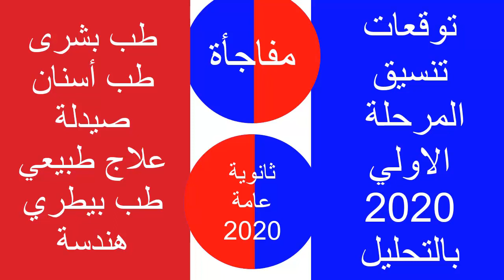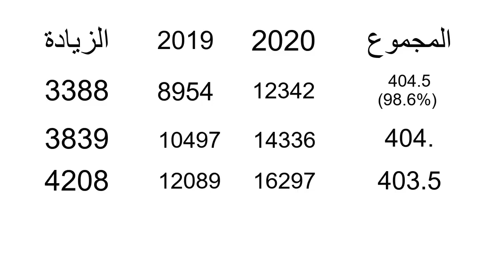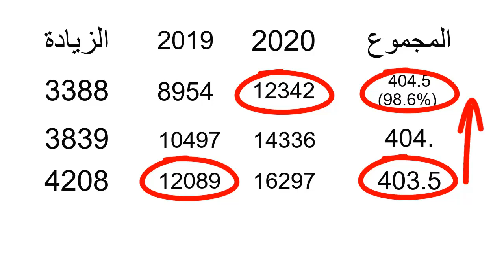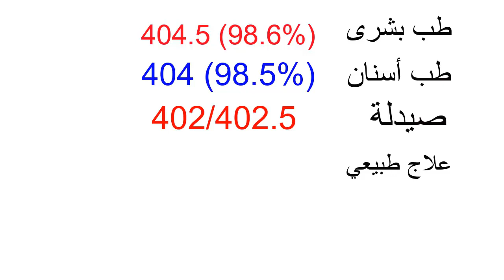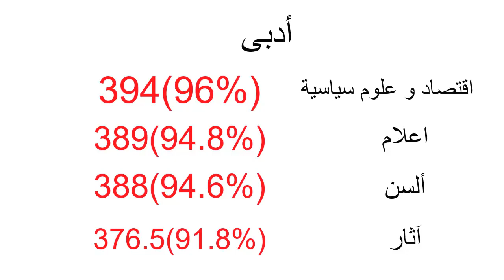نتيجة تنسيق المرحلة الاولى ثانوية عامة 2020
توقعات تنسيق المرحلة الاولى للثانوية العامة2020